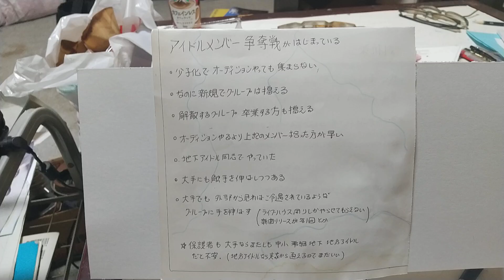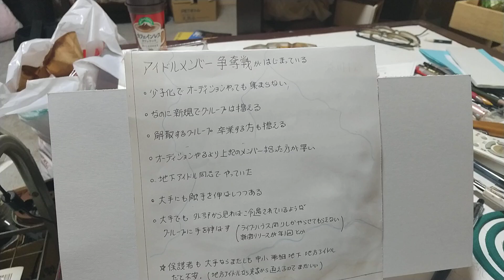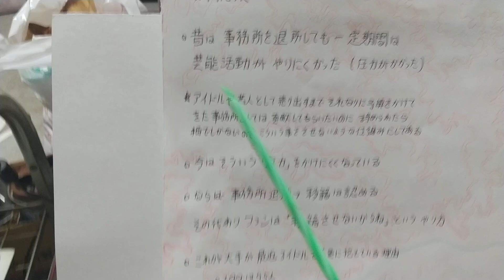いっちゃん移籍にはやはり少子化が絡んでる模様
新しくアイドルグループ立ち上げるなら開催しても人が集まらないオーディションやるよりよそからかき集めたほうが手取り早い・・・
元々他所で売れてる子集めるわけだしプロモーション費もかからん。
そんな業界になってる感じがします